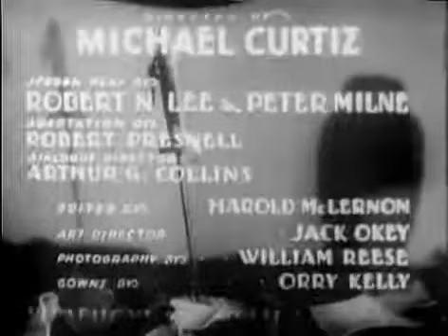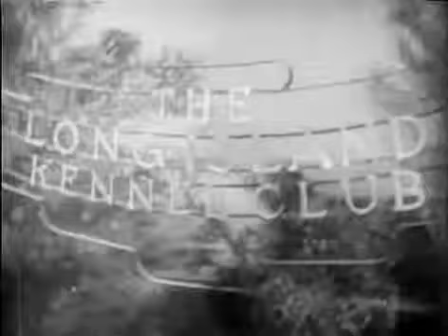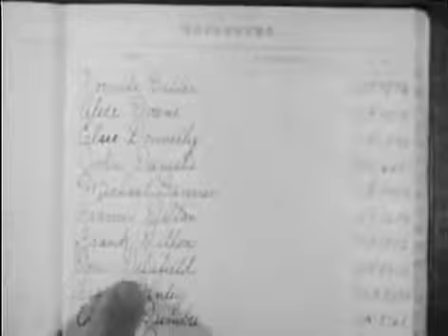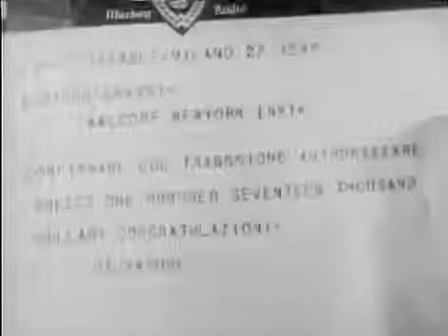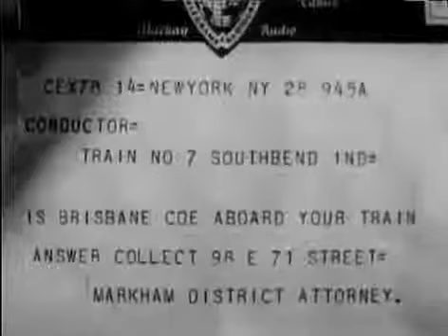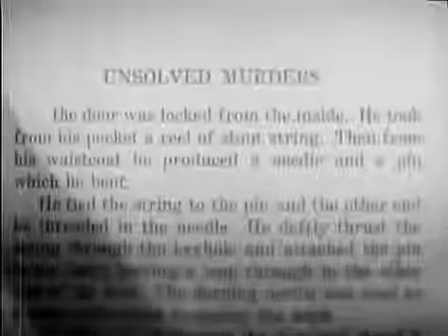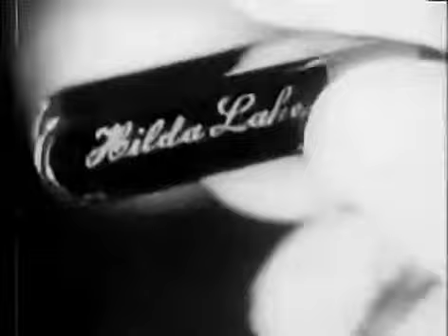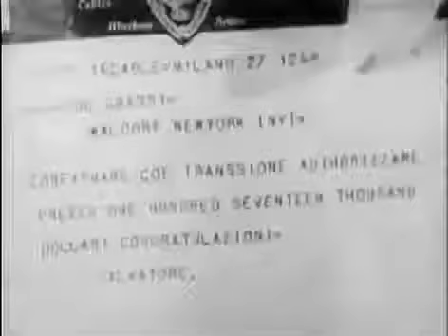The Kennel Murder Case 1933 William Powell, Mary Astor & Eugene Pallette Michael Curtiz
The Kennel Murder Case is a 1933 American pre-Code mystery film adapted from the 1933 novel of the same name by S. S. Van Dine. Directed by Michael Curtiz for Warner Bros., it stars William Powell and Mary Astor. Powell's role as Philo Vance is not the actor's first performance as the aristocratic sleuth; he also portrays the character in three films produced by Paramount in 1929 and 1930.

In the film, dog show competitor Archer Coe is found murdered within his own bedroom. There is a long list of suspects, since the victim had antagonized members of his own family, his own lover, and his own employees. The corpse of the victim's brother is soon found, hidden in a closet. One of the other suspects survives a knife attack, and the dog of Coe's neighbor is found to be seriously injured. Vance has to deduce the motives behind the attacks in order to figure out who killed Coe.

Plot (줄거리)

When Philo Vance's dog does not make it into the final of the Long Island Kennel Club's dog show, fellow competitor Archer Coe (Robert Barrat) is disappointed, having hoped to savor a victory over Vance. The next morning Coe is found dead, locked inside his bedroom. District Attorney Markham (Robert McWade) and Police Sergeant Heath (Eugene Pallette) assume it was suicide, because Coe was shot through the head and was found holding a pistol. Vance is not convinced. He soon finds evidence that Coe was murdered. Coroner Dr. Doremus (Etienne Girardot) determines the victim had bled to death internally from a stab wound.

There is no shortage of suspects; Coe was very much disliked. His niece Hilda Lake (Mary Astor) resented her uncle's tight control of her finances and jealousy of any men who showed interest in her. Her boyfriend, Sir Thomas MacDonald (Paul Cavanagh), suspected Coe of killing his dog to ensure winning the competition. Raymond Wrede (Ralph Morgan), the dead man's secretary, was in love with Miss Lake, but had been laughed at when he sought Coe's support. Coe's next-door neighbor and lover Doris Delafield (Helen Vinson) had been cheating on him with Eduardo Grassi (Jack La Rue). When Coe found out, he cancelled a contract to sell his collection of Chinese artworks to the Milan museum for which Grassi worked. Liang (James Lee), the cook, had worked long, hard, and illegally to help Coe amass his collection. He warned his employer against the proposed sale and was fired as a result. Even Coe's own brother Brisbane (Frank Conroy) despised Coe. Finally, Gamble (Arthur Hohl), the head servant, had concealed his criminal past.

Brisbane Coe becomes Vance's prime suspect. His alibi of taking a train at the time of the murder is disproved. When Brisbane is found dead in a closet, Vance is both puzzled and enlightened. Among Brisbane's effects, Vance finds a book titled Unsolved Murders; a bookmarked page details a method of using string to lock a door through the keyhole without leaving a trace. Part of the mystery is solved.

Later, an attempt is made on the life of Sir Thomas using the same dagger used to kill Coe. Finally, a Doberman Pinscher belonging to Miss Delafield is found seriously injured, apparently struck with a fireside poker. From these and other clues, Vance finally solves the crime.

It turns out that two men sought to end Coe's life that night. The successful murderer struggled with Coe and stabbed him, leaving him for dead. Coe awakened soon after. Too dazed to recall the fight or realize that he was mortally wounded, he went upstairs to his bedroom and opened his window before dying. Brisbane entered the chamber; seeing his brother apparently asleep in his chair, he shot the corpse and arranged the scene to look like a suicide. Downstairs, he ran into the actual killer, who had seen through a window that Archer Coe was still alive and come back to finish the job. In the darkness, the killer mistook Brisbane for Archer and killed the wrong man. Delafield's dog then wandered in, attracted by the commotion, and attacked the murderer.

While sure of the killer's identity, Vance has no proof. He therefore arranges for Sir Thomas and Wrede to quarrel over Hilda Lake. When Wrede instinctively reaches for the poker to strike his rival, the Doberman recognizes its attacker and leaps on him. Wrede confesses he became enraged when Coe refused to assist his courtship of Miss Lake, precipitating the stabbing.

Cast (출연진)

William Powell as Philo Vance
Mary Astor as Hilda Lake
Eugene Pallette as Detective Heath
Ralph Morgan as Raymond Wrede, the Secretary
Robert McWade as District Attorney Markham
Robert Barrat as Archer Coe
Frank Conroy as Brisbane Coe
Etienne Girardot as Dr. Doremus
Paul Cavanagh as Sir Thomas MacDonald
James Lee as Liang